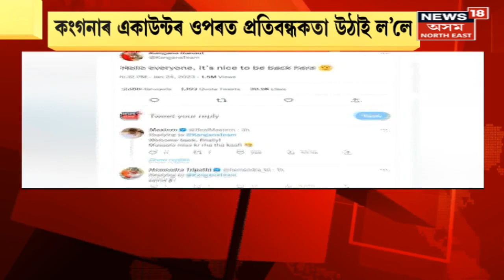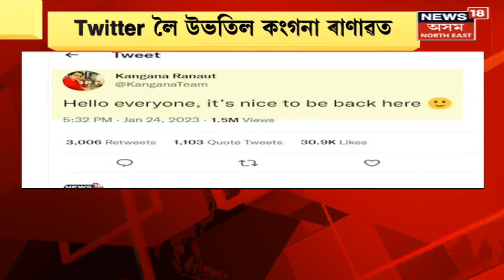Kangana Ranaut Back On Twitter : Twitter লৈ আকৌ Kangana Ranaut ৰ উভতনি যাত্ৰা । Assamese News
Kangana Ranaut Back On Twitter । Twitter লৈ আকৌ Kangana Ranaut ৰ উভতনি যাত্ৰা